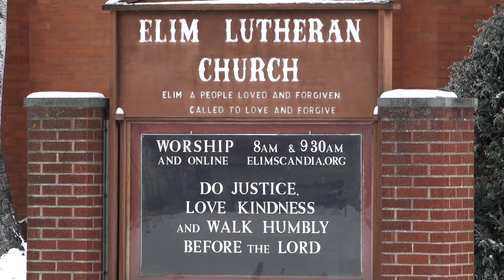Elim Lutheran Church - Sunday Worship - January 24, 2021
Welcome to Elim as we continue through the time after Epiphany! We’ve been visiting stories of the call to discipleship, which show us the implications of our baptismal calling to show Christ to the world. Jesus begins proclaiming the good news and calling people to repentance right after John the Baptist is arrested for preaching in a similar way. Knowing that John was later executed, we see at the very outset the cost of discipleship. Still, the two sets of brothers leave everything they have known and worked for all their lives to follow Jesus and fish for people.